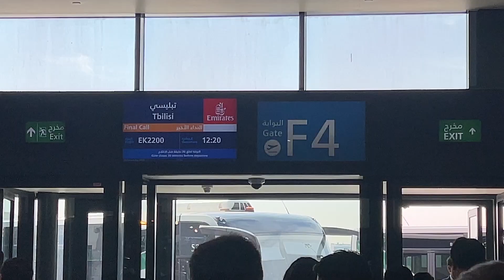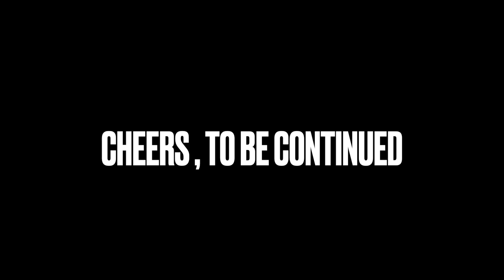Georgia - Tblisi Visit 2023 Part 1/3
Family Georgian Trip 2023 with Family and Friends , Visiting Guadari